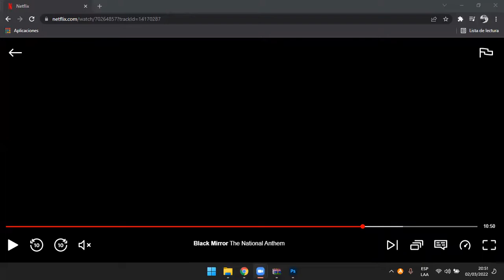Black Mirror Discussion Sessions II - March 2nd, 2022 - S01E01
Esta ACTIVIDAD 💯 GRATUITA apunta a mejorar la competencia oral del Inglés usando preguntas de  orden cognitivo superior para fomentar el pensamiento crítico en grupos. 🤓
Las Black Mirror Discussion Sessions están abiertas, sin importar el nivel de inglés,  a todos y todas los estudiantes de Talkative y miembros de la comunidad interesados en mejorar su competencia oral 🗣
Durante este ciclo revisaremos la primera temporada de la serie en discusiones grupales de 1 hora en la plataforma Zoom.

¡Te esperamos! ✨